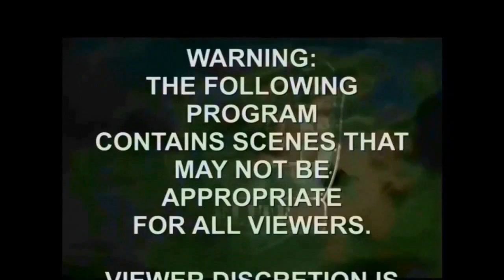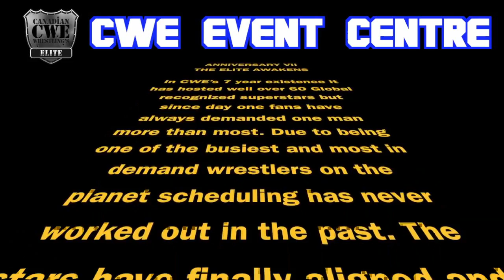CWE TV EPISODE 134 - INKREDIBLE vs ELGIN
This episode we see the Bullet Club's Chase Owens square off with Shane Sabre, Carter Mason takes on Adam Knight and former ROH Champion Michael Elgin collides with Mr Inkredible!